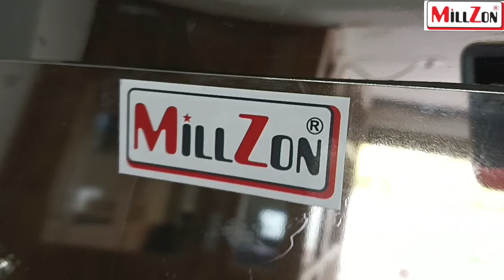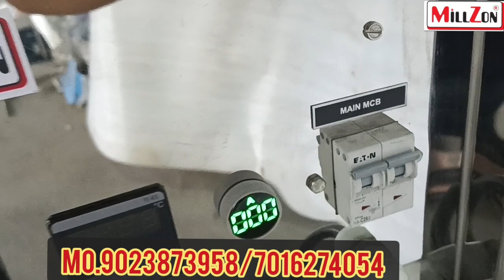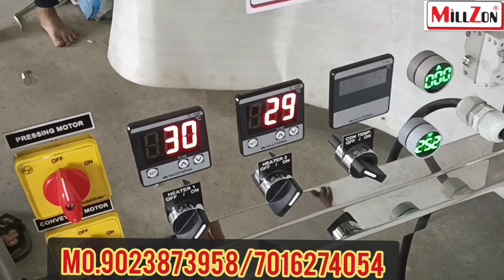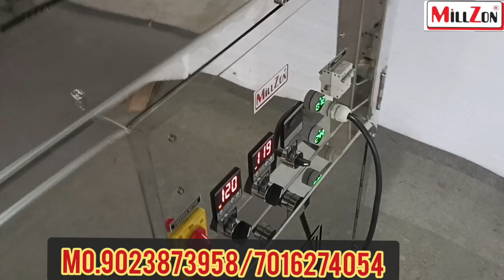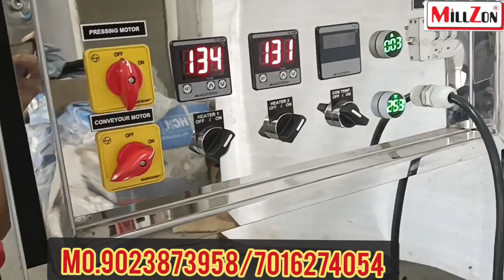Fully automatic Roti maker machine | Chapati making machine |Making 1000 Rotis in One Hour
Fully automatic Roti maker machine | Chapati Machine | Chapati making machine | Roti machine/ Making 1000 Rotis in One Hour

ALL TYPE OF DOMESTIC & COMMERICIAL FOOD PROCESING MACHINERY.

OUR PRODUCT:
*FLOURMILL MACHINE
*PULVERISERS
*HEAVY DUTY MIXER GRINDER
*GRAVY MACHINE
*SUGARCANE JUICE MACHINE
*WET GRINDER
*POTATO PILLER MACHINE
*POTATO WAFER MACHINE
*NAMKEEN MACHINE
*ROTI MACHINE
*DRY FRUIT CUT MACHINE
*SEVAY/NOODLES MACHINE
*DRYER MACHINE
*LIVE STEAM IDLI / KHAMAN DHOKLA MACHINE
*VARTICAL STONE
*DOMESTIC FLOURMILL
*BANANA WEFFER MACHINE
*RICEMILL MACHINE.

ADDRESS:Plot no. A5,Shapar main road,opp. mahindra gear,Decora cement campus,Shapar (veraval) Rajkot.360024.

Automatic roti making machine for commercial use, Binod. Binod.

chapati making machine coimbatore price,
chapati making machine manufacturer in rajkot,
chapati making machine manufacturers in bangalore,
chapati making machine manufacturer in gujarat,